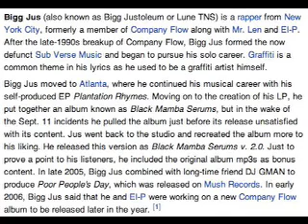Bigg Jus - Lock Jaw trk#12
plantation rhymes